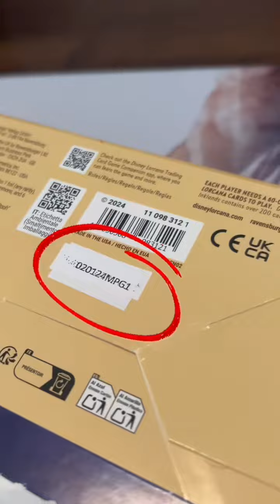It is unfortunate that it happened like that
Spoiler 🚨 ALERT:  they okay sometimes

Current: 61
Only:  39 more Illumineers :)

About Ready Set Ink:
We are two Disney adults excited about one Disney gard game!
Ready Set Ink YT a good source for Disney Lorcana TCG! 🔥
 Join the Enchanted Ilumineers now! 🎴